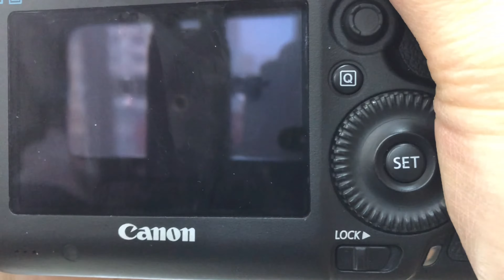佳能70/200变焦和对焦联动 常见问题分享